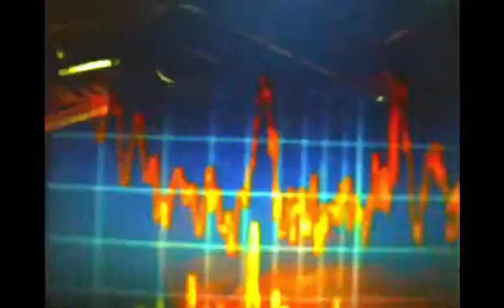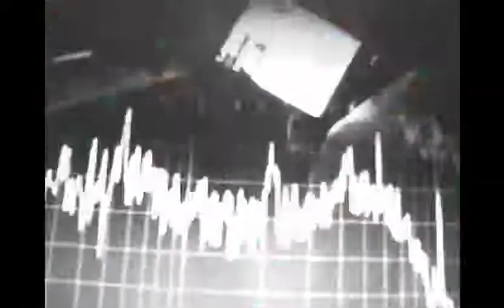InterFereNciaS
Micro intereferencias + Maxforlive